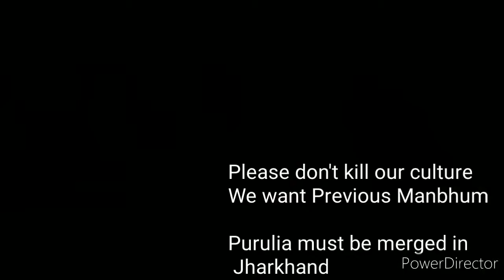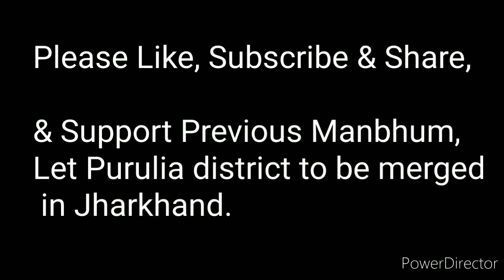Old but golds of Manbhumi songs in new form